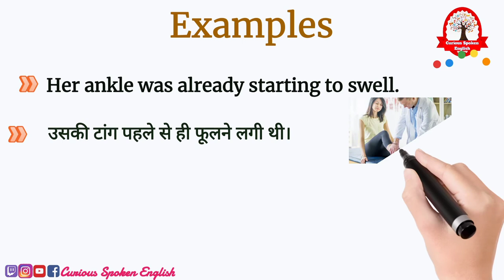Ankle meaning in Hindi | Ankle ka matlab kya hota hai | Word meaning English to Hindi